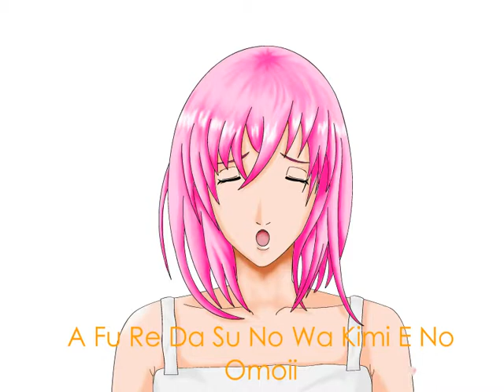Lip Sync Animation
A 2d animation assignment on creating lips synchronization.
Song - RSP 三日月